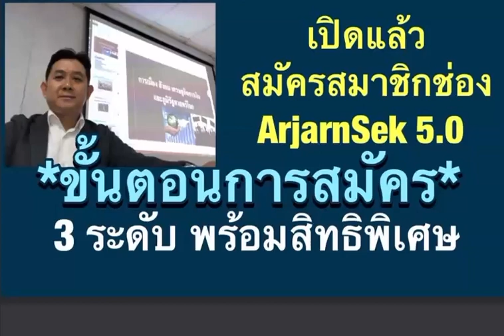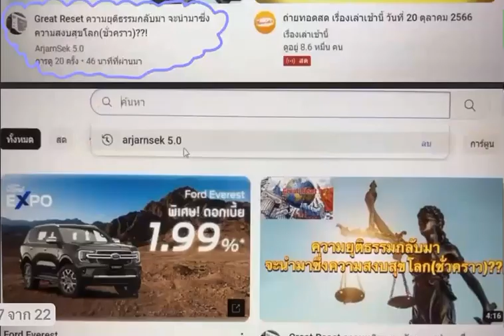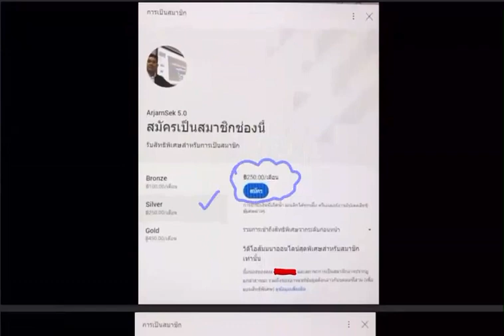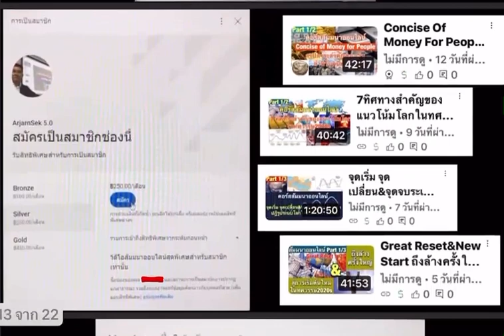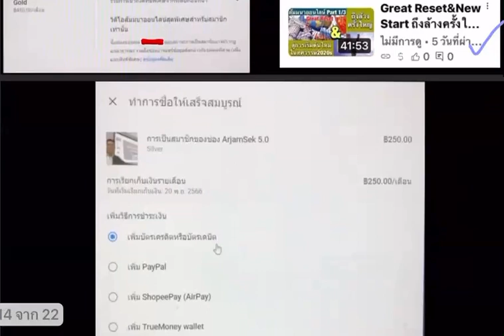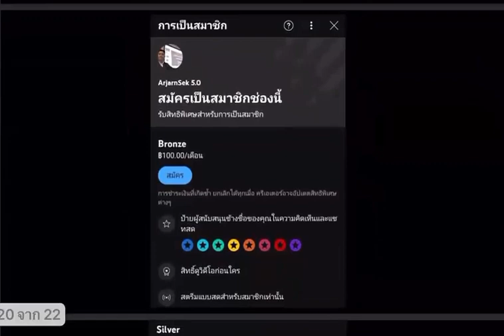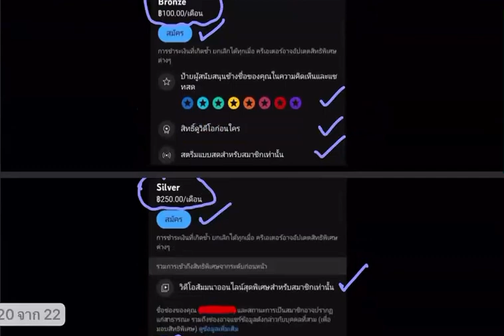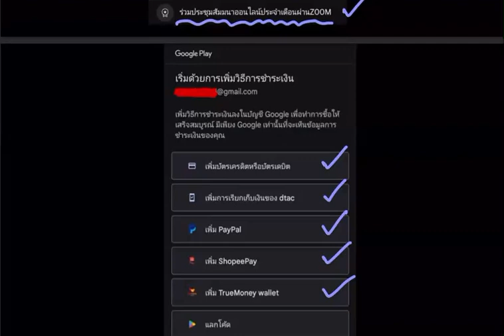ขั้นตอนการสมัครเป็นสมาชิกช่องArjarnSek5.0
สมาชิกช่องArjarnSek 5.0 มีกี่ระดับและมีสิทธิพิเศษอะไรบ้าง ที่จะได้รับในแต่ละระดับ